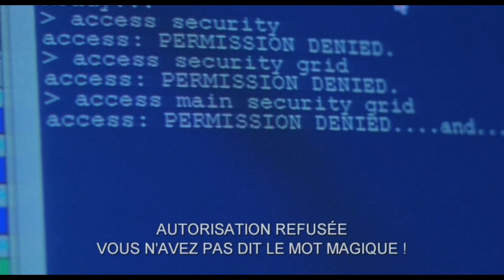Jurassic Park | Extrait : "Vous n'avez pas dit le mot magique !" | (VF)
Synopsis du film : Ne pas réveiller le chat qui dort... C'est ce que le milliardaire John Hammond aurait dû se rappeler avant de se lancer dans le "clonage" de dinosaures. C'est à partir d'une goutte de sang absorbée par un moustique fossilisé que John Hammond et son équipe ont réussi à faire renaître une dizaine d'espèces de dinosaures. Il s'apprête maintenant avec la complicité du docteur Alan Grant, paléontologue de renom, et de son amie Ellie, à ouvrir le plus grand parc à thème du monde. Mais c'était sans compter la cupidité et la malveillance de l'informaticien Dennis Nedry, et éventuellement des dinosaures, seuls maîtres sur l'île...